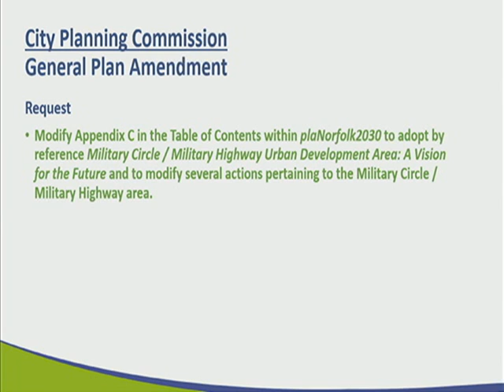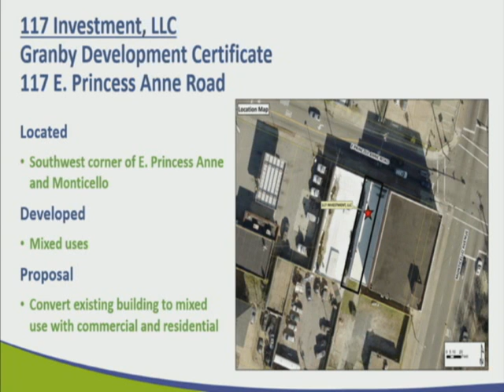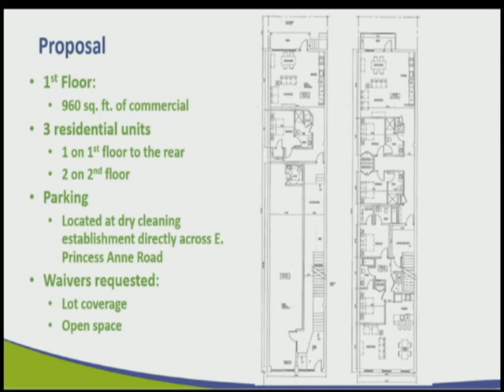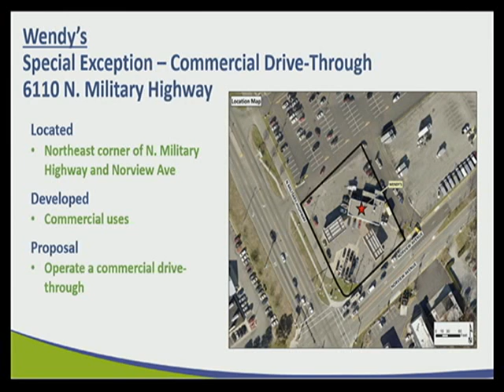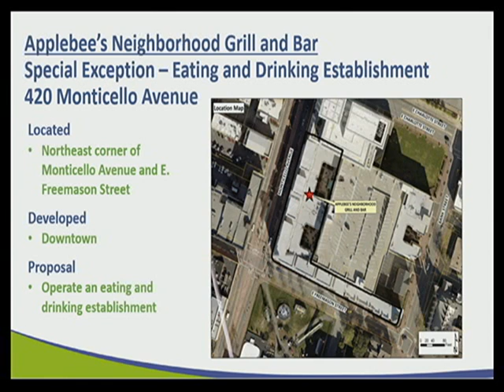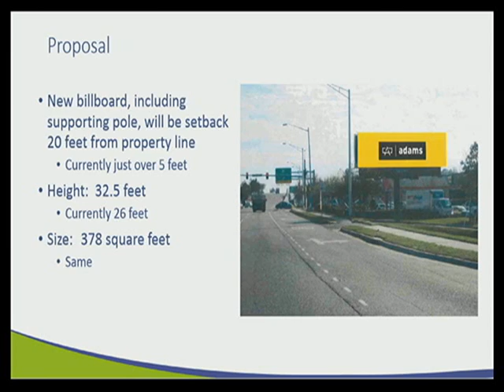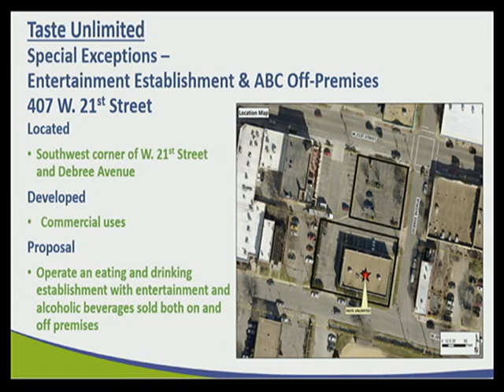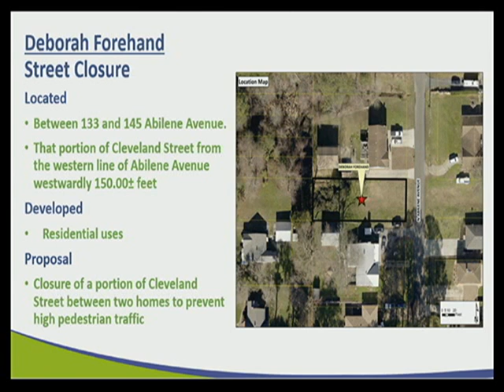12-08-16 Norfolk Planning Commission Public Hearing